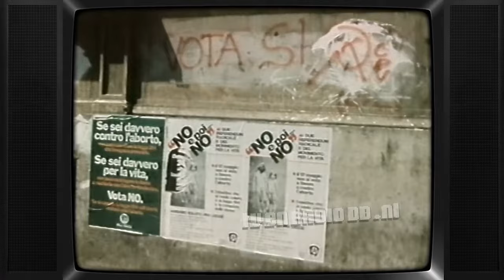TV: Brandpunt (19810517) - Brandpunt Extra ivm Aanslag Paus Johannes Paulus 2